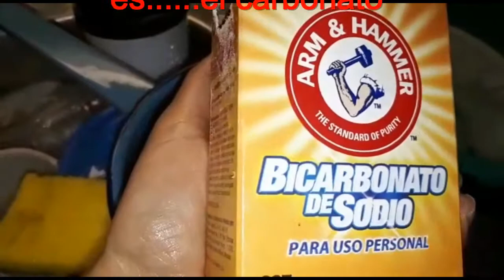No uses ajax, usa bicarbonato de sodio para limpiar en cocina y baño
Uno de los usos que se le da al bicarbonato es al lavar los trastes, es súper eficiente.

Disfruta de este canal de estilo de vida saludable "Nutriendo con tus manos":